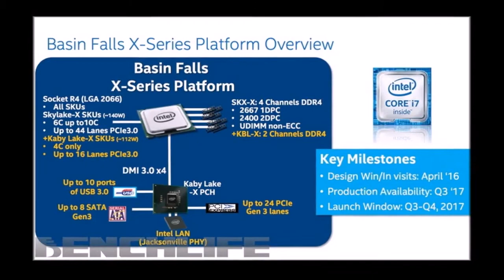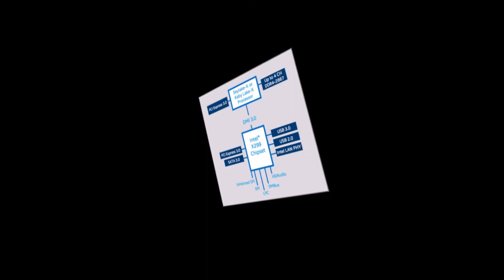Intel is accelerating the launch of new platform LGA 2066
Unification is almost always a boon, even for hardware manufacturers. For example, the presence of two processor sockets, LGA 2011-3 and LGA 1151, forcing Intel to spend resources on maintenance of two platforms, not counting the exotic server-side sockets, such as LGA 3647. Market platform LGA 2066 should ease the task, since this connector, as we know, has scheduled a release of class processors HEDT (Skylake-X) and the mass of the chips (Kaby Lake-X). No problems from a technical point of view it does not carry, just when you install such cost Kaby Lake-X will work only half of the DIMM slots (dual channel DDR4 vs four) and not all PCI Express slots (Kaby Lake-X is less than lines embedded controller PCIe — 16 to 44 have Skylake-X).

It was originally planned that the platform LGA 2066, she Falls Basin according to the classification of Intel, will be presented in August at Gamescom, but Intel probably alarmed at the success of AMD Ryzen (AM4), decided to speed up the withdrawal of the new platform to the market. According to reports sources such as Benchlife, the announcement of the Basin Falls could take place in June at Computex 2017. It will be held from 31 may to 3 June, so the wait is not too long. The basis of the new platform will be the Intel system controller hub (PCH) X299 with enough features, although with the CPU it still will be associated with interface DMI 3.0 (PCIe 3.0 x4). This chip will offer the user up to 10 USB 3.0 ports, up to 8 ports SATA 6 GB/s and up to 24 lanes of PCIe 3.0 for connecting various peripherals (though obviously the bottleneck will still be the interface, DMI).

According to reports, the mass production of processors Skylake-X will start in the 25th week this year (19-25 June), then the same starts and production Kaby Lake-X and the chipset X299 will go into production even earlier, starting in the 24th week. Qualification sample processors (marked QS) appears even earlier, in the area from 29 may to 4 June. On this are based the forecasts of our colleagues from the resource Benchlife and, in our opinion, they look quite reasonable. A series of class HEDT processors will include at least four models with different characteristics and number of active cores 6 to 10 (but in all cases you will use the crystal-type LCC — Low Core Count). But Kaby Lake-X will still be restricted to four cores. Teplopakety Skylake-X will be equal to 140 watts, Kaby Lake-X, this figure will be more modest — 112 watt. It's funny that the entire series will get a name from the pool of Core i7-7000, which can cause some confusion, especially among less experienced buyers. Ibid., at Computex 2017, we probably will see a galaxy of motherboards with LGA 2066.